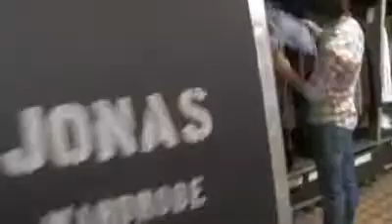youtube jonas brothers fly with me official music video hq